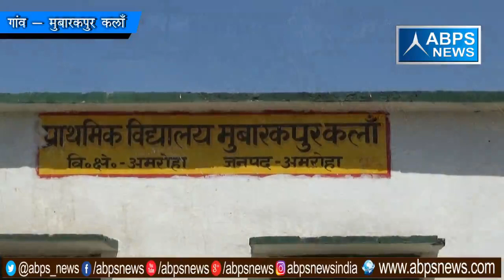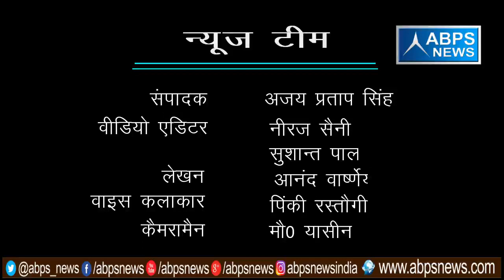गांव - मुबारकपुर कलाँ, ब्लॉक - अमरोहा, जिला - अमरोहा